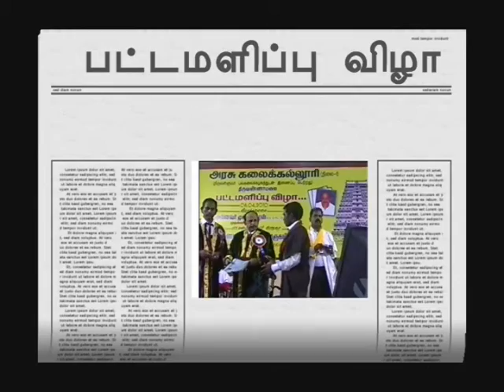govt arts college, tiruvannamalai 08.04.2010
ug convocation